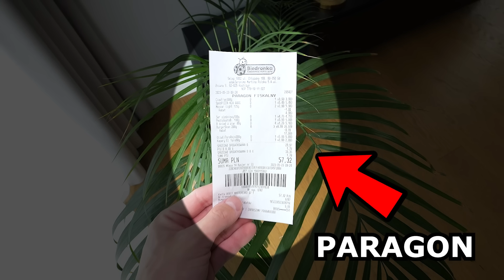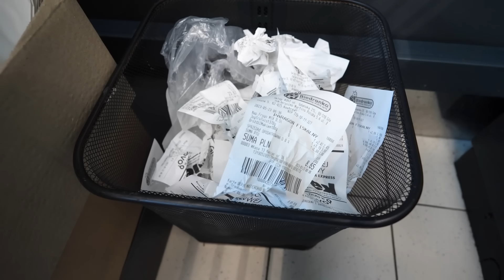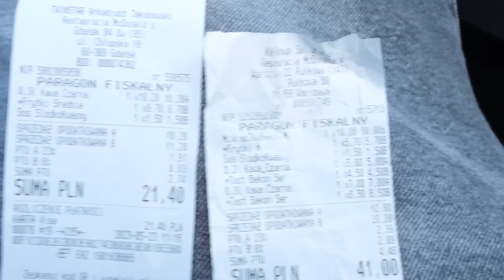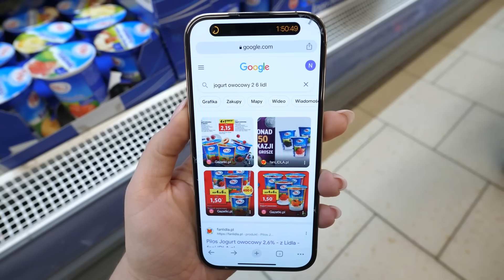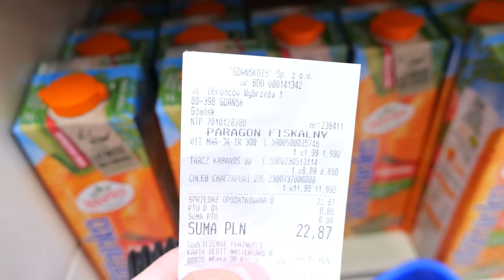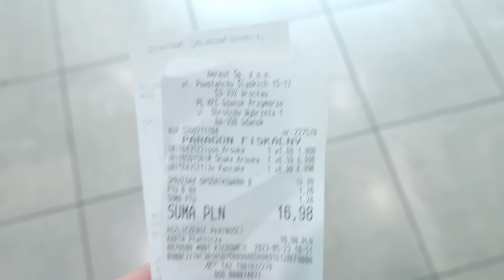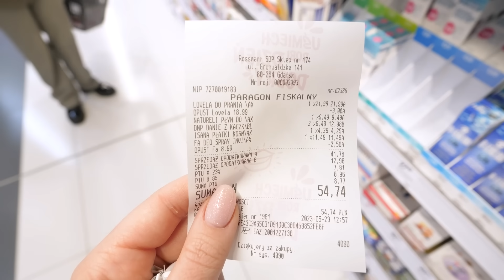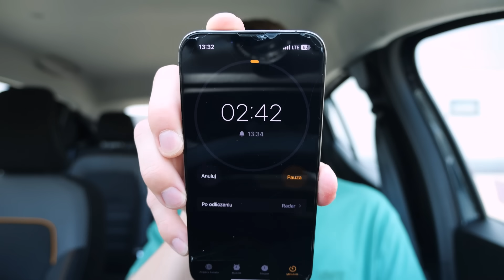KTO ZJE WIĘCEJ z PARAGONÓW OBCYCH LUDZI WYGRYWA!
Film zawiera promocję marki własnej Sweet Planet